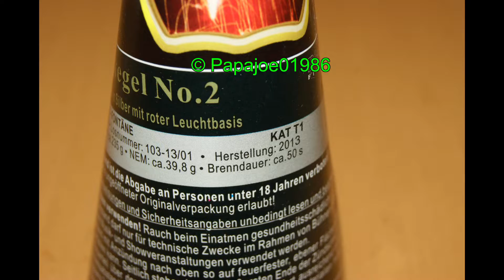Blackboxx - Feuerkegel Nr. 2 / T1 Vulkan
Haut mich bei dem Preis jetzt nicht aus den Latschen. ~5 Euro